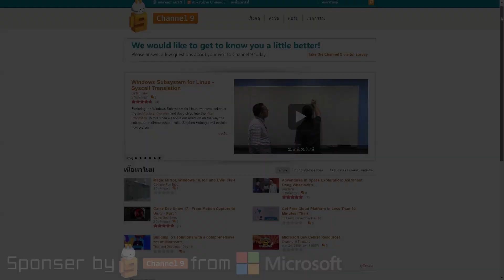Minecraft Thailand UHC Season 4 : EP05 "Don't make me hurt you ?"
- Thailand Ultra Hardcore Season 4

Intro Credit By RisezGaMer MainChannel

► Computer Spec ◄
● Mainboard Maximus VI Extreme

► Equipment ◄
● Keyboard : Razer Blackwindow (Green Switch)
● Mouse : Razer Ouroboros
● Mousepad : Razer Firefly
● Headset : Razer Tiamat 7.1
● Microphone : Razer Tiamat 7.1 , Razer Seiren